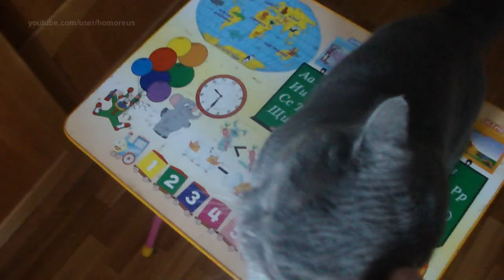Bonzo - Combing meditation / Кошачье счастье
Meow! Don't stop!
I can tolerate this indefinitely!